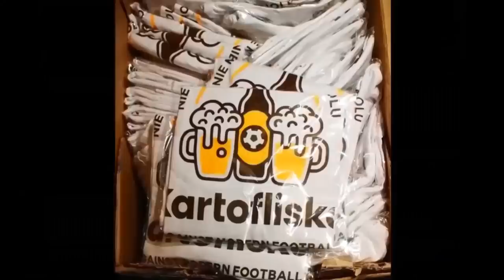🟢 Największe Derby w Polsce. Roller Derby.